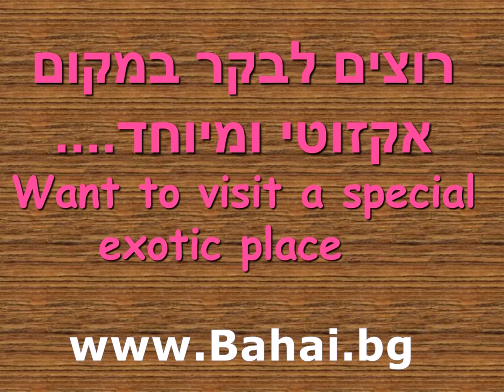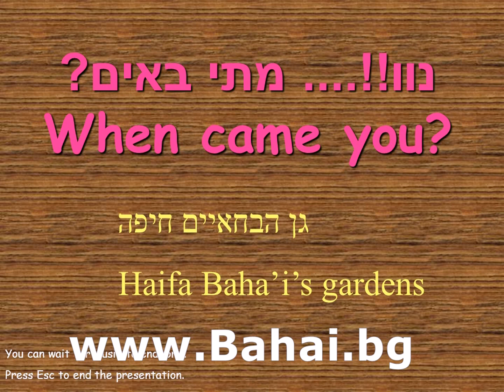Hifa HD 1080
Baha' i- Hifa